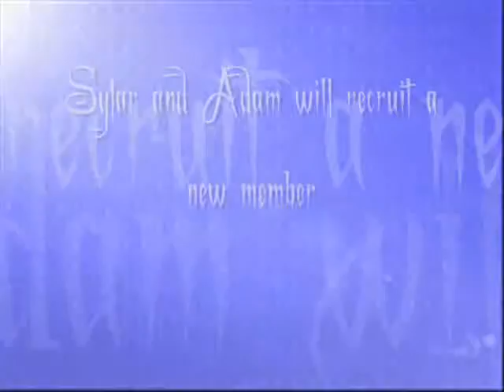Heroes : A New day Chapter 16 A sealed market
Voici la version anglaise du trailer du chapitre 16 de Heroes : A New day dont voici le lien